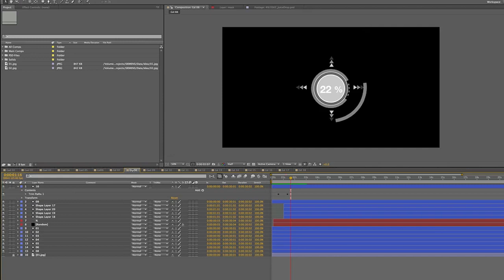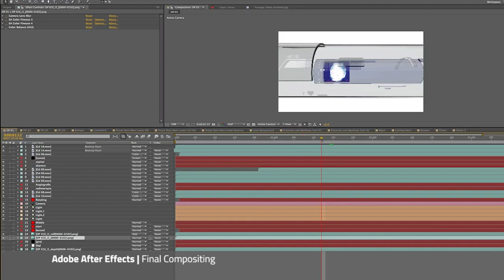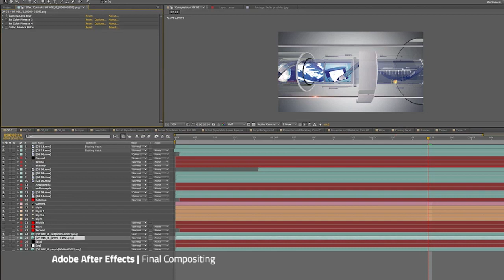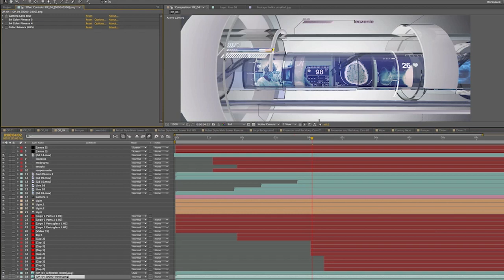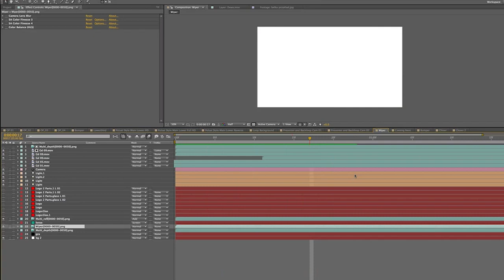Making of Health Academy | TV Magazine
Motion Graphics Design | Art Direction by Mahmoud Golshanirad

Location:Warsaw | Poland

About:
Health Academy,TV magazine sponsor by Siemens and Broadcast on TVP INFO (Polish National TV).

Software :
Maxon Cinema 4D 13,Adobe After Effects 5.5,
Adobe Premier 5.5,Adobe Photoshop 5.5,Adobe Illustrator 5.5